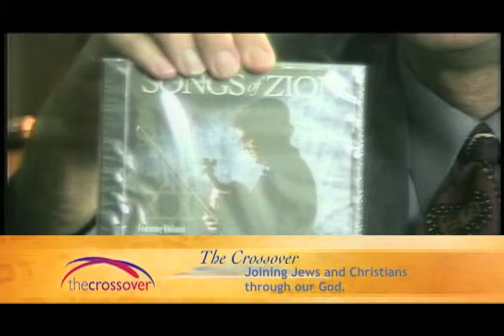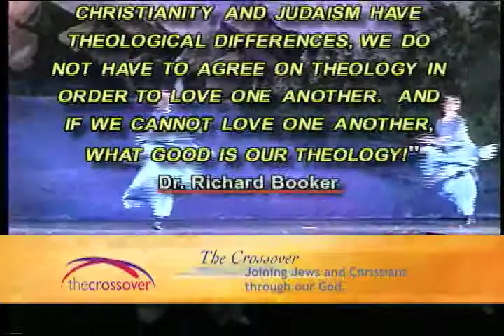The Healing Power of Music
Meet Dr. Maurice Sklar, musician and minister from Louisiana.